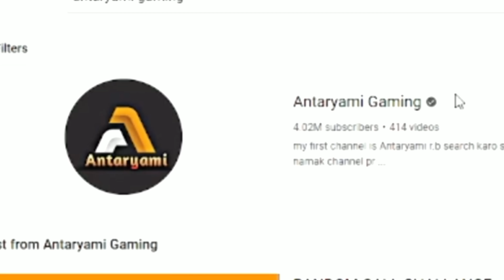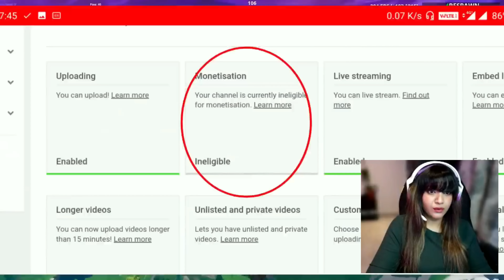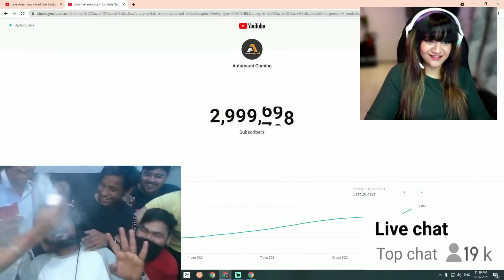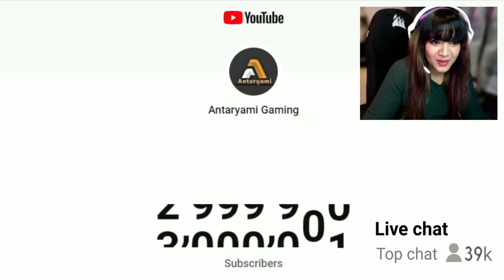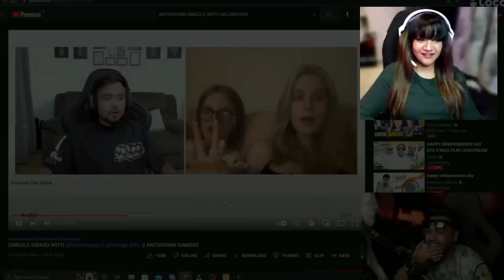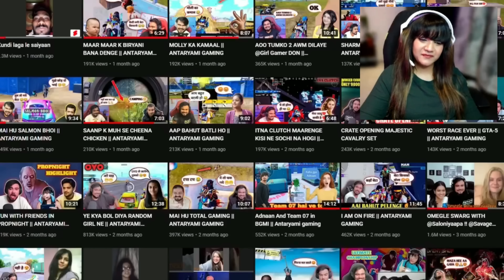Incognito reacts to @AntaryamiGaming new home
Dear @AntaryamiGaming you're an awesome person & Inspection to many wish you more success a head & 5M soon, with love - Incog Fam ❤️❤️